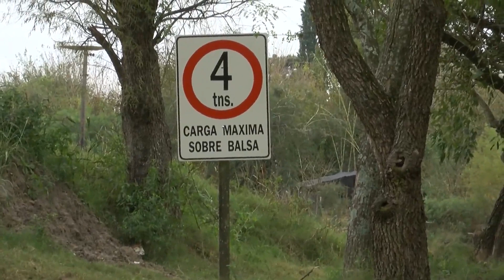Causa Narcoavioneta: hablaron los propietarios del campo